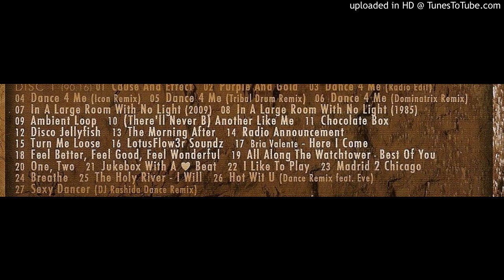10. (instr. short edit)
(T'll Never B) Another Like Me